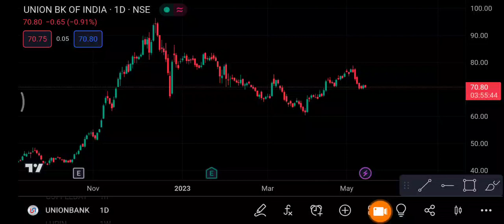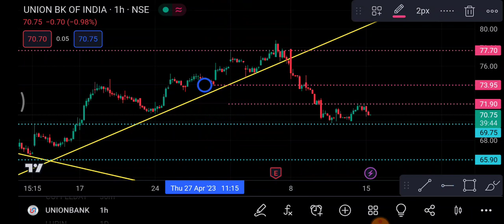Union Bank Share 16 May | Union Bank Share price today News | Union Bank Share latest news